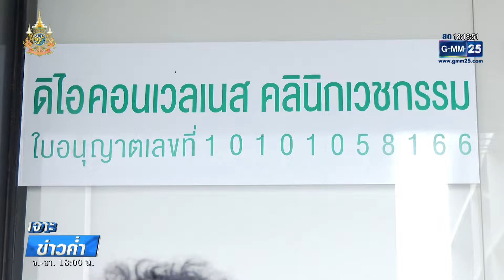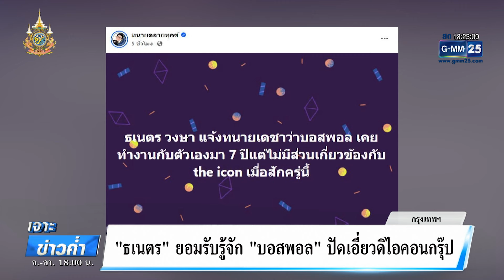ทนายตั้ม เอกภพ จ่อเปิดตัวละครลับ กุนซือบอสพอล | เจาะข่าวค่ำ | GMM25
ตามต่อกับคดี ดิไอคอนกรุ๊ป หลังจากที่ บอสพอล เบี้ยวเข้าชี้แจง สคบ.ในช่วงเช้า ก่อนจะเข้ามาชี้แจงในบ่วงบ่าย สุดท้ายไม่รอด ถูกตำรวจสอบสวนกลาง ตามมา บุกจับตัวถึง สคบ.